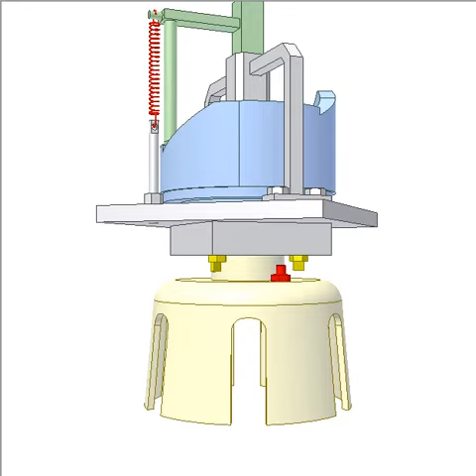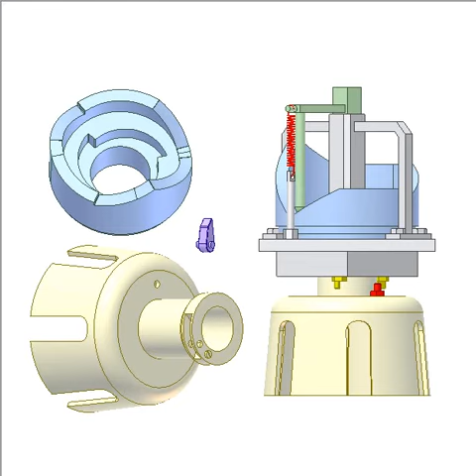Facial Cam 2